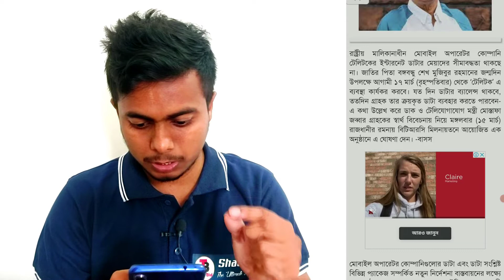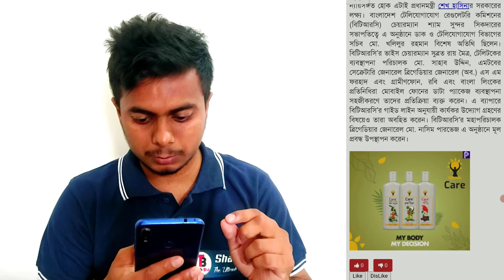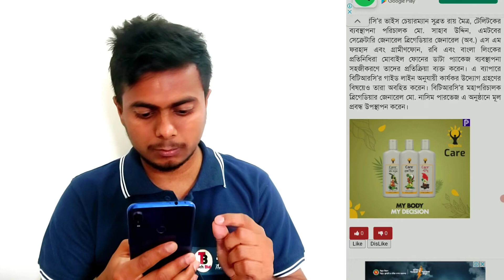টেলিটক ব্যবহারকারীদের জন্য সুখবর ।। Good news for teletalk user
This video will discuss about mobile phone new data package declaration by BTRC and Teletalk. It will also tell you about a good News from Teletalk internet Packages. Unlimited Data Package offer from Teletalk will be discussed on next Episode of this video.